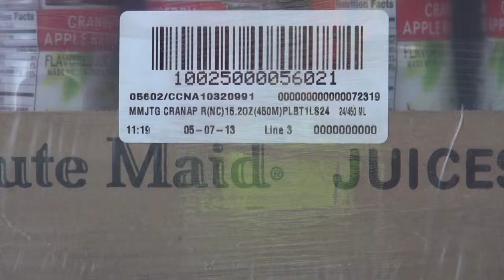Zero Landfill, Composting Liquids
Composting food liquids that have been mis-packaged or are product recalls is one of the ways Green Planet 21 guides clients to zero landfill. National sales rep Brian Eagan provides this example: the packaging is recycled, the juice goes on to help produce new energy.